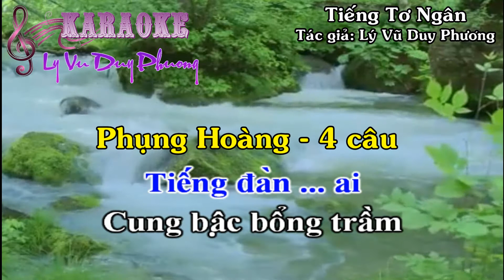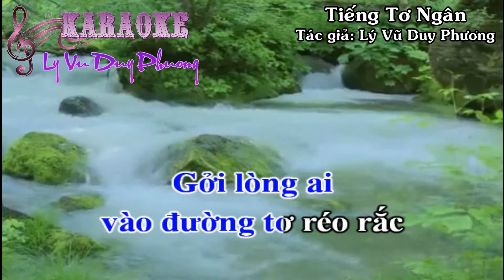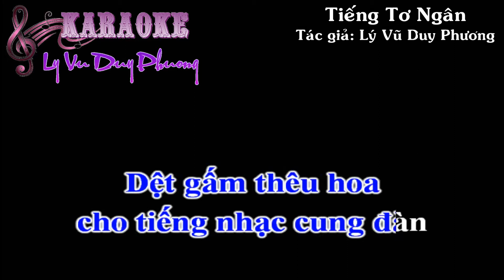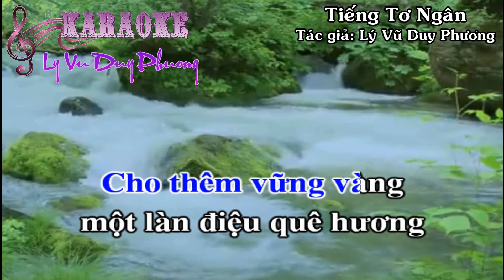Karaoke TIẾNG TƠ NGÂN -Vọng cổ dây xề (Tone Nam) - Tg: Lý Vũ Duy Phương